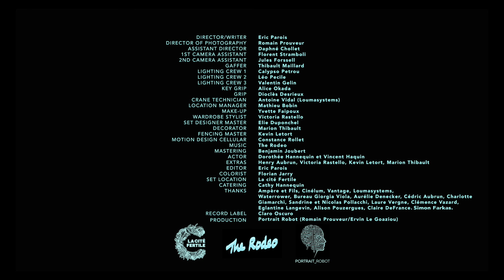THE RODEO - Cryogénie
Cryogénie by The Rodeo
From Thérianthropie Paradis (Claro Oscuro/Modulor)
Video directed  and written by Eric Parois
Produced by Portrait Robot
Director of photography: Romain Prouvreur
Assistant director: Daphné Chollet
1st Camera Assistant: Florent Stramboli
2nd Camera Assistant: Jules Forssell
Gaffer: Thibault Maillard
Lighting crew 1: Calypso Petrou
Lighting crew 2: Léo Pécile
Lighting crew 3: Valentin Gelin
Key grip: Alice Okada
Grip: Dioclès Desrieux
Crane Technician: Antoine Vidal (Loumasystems)
Location Manager: Mathieu Bobin
Make-up: Yvette Fraipoux
Wardrobe stylist: Victoria Rastello
Set designer master: Elie Duponchel
Decorator: Marion Thibault
Fencing Master: Kevin Letort
Motion design cellular: Constance Rollet
Mastering: Benjamin Joubert
Actors: Dorothée Hannequin & Vincent Haquin
Extras: Henri Aubrun, Victoria Rastello, Kevin Letort, Marion Thibault
Editor: Eric Parois
Colorist: Florian Jarry
Set Location: La Cité Fertile
Catering: Cathy Hannequin
Thanks: Ampère & fils, Cinélum, Vantage, Loumasystems, Waterrower, Bureau Giorgia Viola, Aurélie Denecker, Cédric Aubrun, Charlotte Giamarchi, Sandrine & Nicolas Pollacchi, Laure Vergne, Clémence Vazard, Eglantine Langevin,  Fanny Ligneau, Alison Pouzergues, Claire DeFrance, Simon Farkas,
Production: Portrait Robot (Romain Prouvreur, Ervin Le Gaziou)